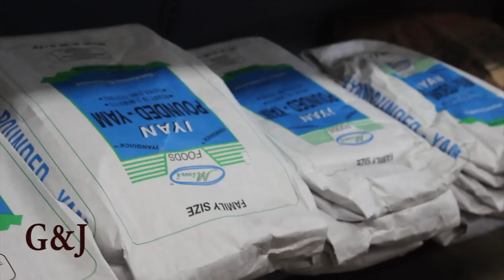G&J AFRICAN STORE